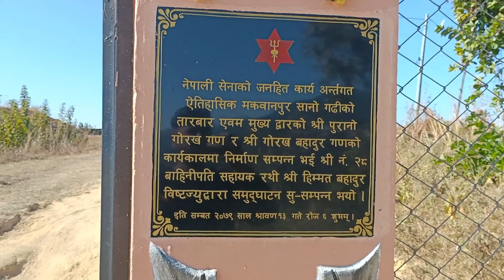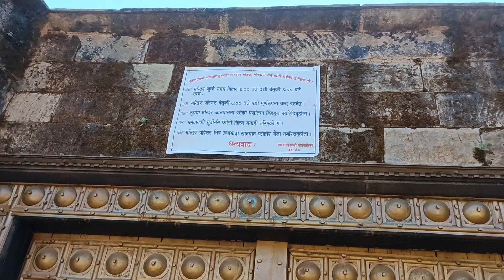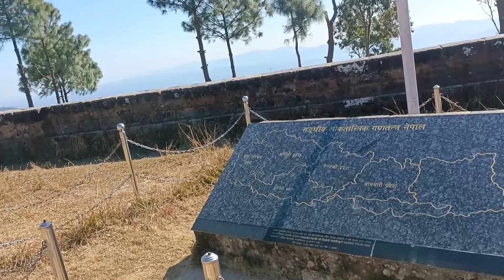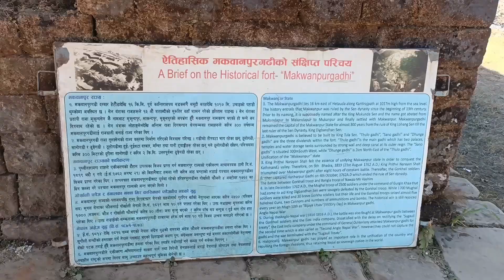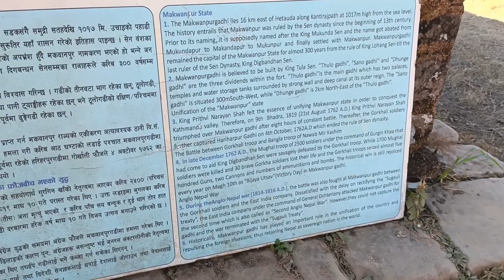Makwanpur Gadhi(पृथ्वीनारायण शाह के ससुराली) राजा सेनवंश के घर ८०० पुरानो ऐतिहासिक स्थल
MAKWANPURGADHI:The Makwanpur Gadhi, which lies in about 17 kilometers north from Hetauda is the great achievement of the Sen dynasty. Before the unification of Nepal “The Sen/Sheng dynasty” ruled over Makwanpur until 1819 B.S. Then ruler of Palpa “Mani Mukunda Sen” divided his huge state into four parts among his four sons and so Makwanpur came under his youngest son “Lohang Sen”.

The another king of the same regime “Tula Sen” constructed the Makwanpur gadhi during his ruling period. Later on his grand daughter, Indra Kumari was married to King Prithivi Narayan Shah of Gorkha State, who annexed Makwanpur to Gorkha in 1819.

There are two castles in the fort, one is called the “Mool Gadhi” (the main fort) and other is “Sanno Gadhi” (the small fort). About 35 years ago, there was a palace called “Jungey Darbar”, which had its own supernatural beauty and it was an important belonging of the “Sen Dynasty”. But instead of conserving the historical monument, the later Sen king used the palace (Jungey Darbar) for their personal uses. Having historical and cultural importance, The Makwanpur Fort is a very precious wealth of Makwanpur district. 25 feet high and 7 feet wide wall surround the fort. There is a 10 feet deep canal, which was constructed in order to protect themselves from the enemies.

In order to protect the fort, some soldiers were in duty but now there is no any soldier and many of the monuments had been lost. Among those the heart of this gadhi The Lord krishna which had been called by the name bangashagopal was robbed.